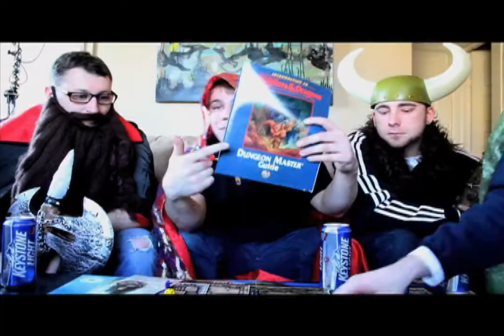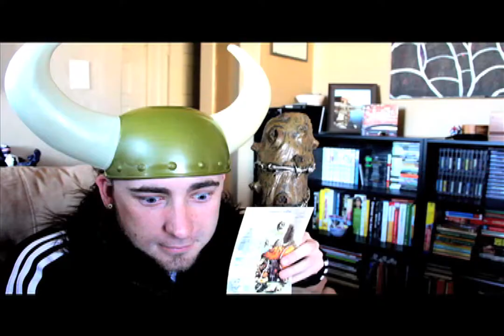Arthur Maddox - Dungeons And Dragons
208 Music Video Show
Band: Arthur Maddox
Song: Dungeons and Dragons
Directors: Jeanette Hronek and Ian Klein